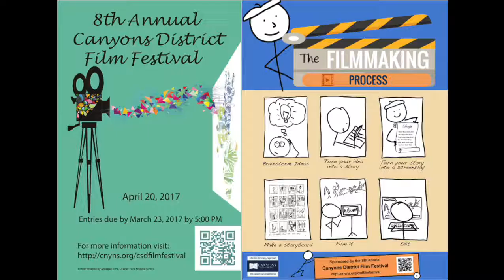Green Room PSA HS